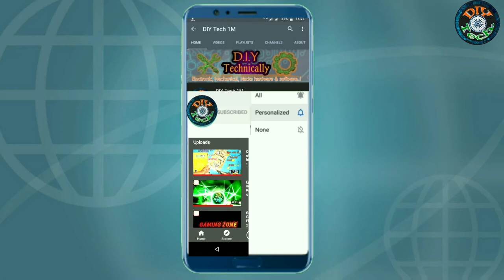AM5888S from old dvd player| Motor driver ic| Configuration/interference/pinout [NEW].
DIYTech1M .Today in this video I will show you to how to reuse old scraps Electronics parts.
It's very handy & useful for many of Electronics projects.
like Arduino kit or many of others projects. In this video I will show you to reuse of an old dvd player parts SMPS,motors, drivers ic etc.

AM5888S/S5888 ic
Motor driver ic
dvd hacks

Checkout more instresting & technical videos.

👉 Mechatronics_lab